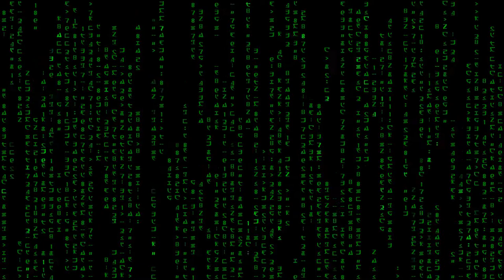Matrix Digital Green Rain | HD Relaxing Screensaver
This 1080p video of Matrix original digital green rain with no audio will allow you transform your computer, tablet or smartphone screen in a beautiful viewpoint, screensaver or live wallpaper of this code rain. It will make you relax and feel calm and it is the perfect background when you are not using the PC or even when you are studying and want to concentrate.